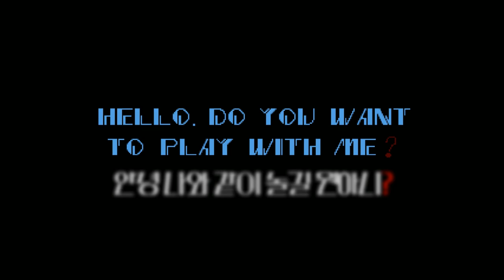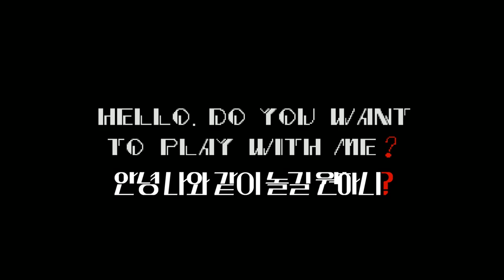죽음의 소닉.EXE?! 모두를 죽이는 악마의 신이 된 소닉ㄷㄷ [ 소닉.EXE 리마스터 ]